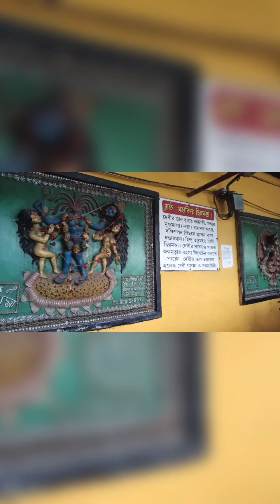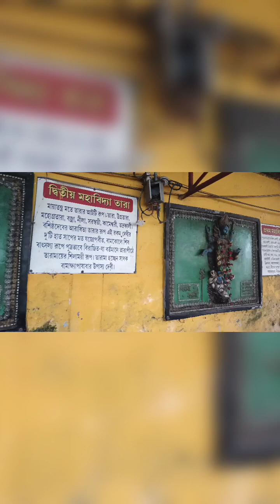dailyvlog porir 2nd birthday 14 th january tarapith pujo diye ashrom e cake ketechilam.